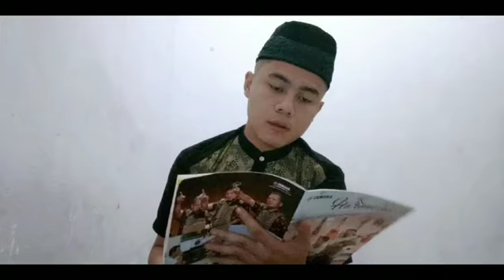parodi nusa rara senyum sapa salam